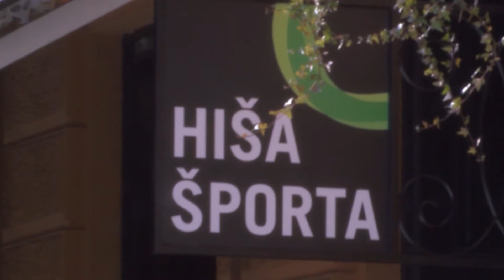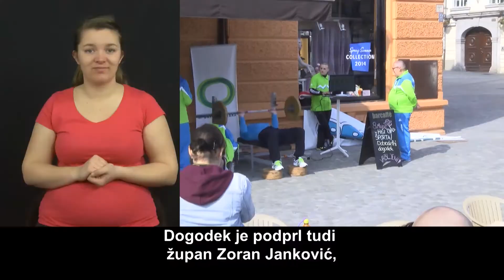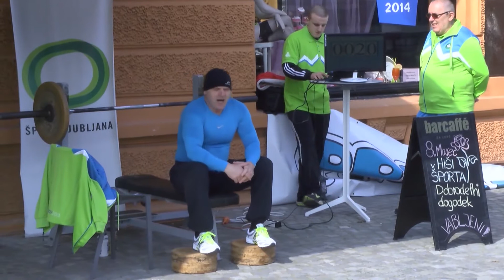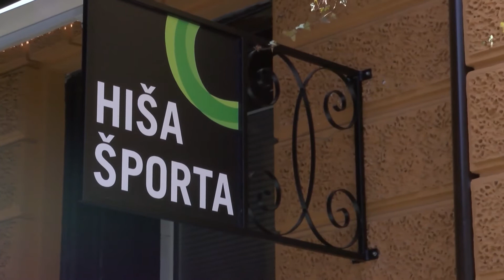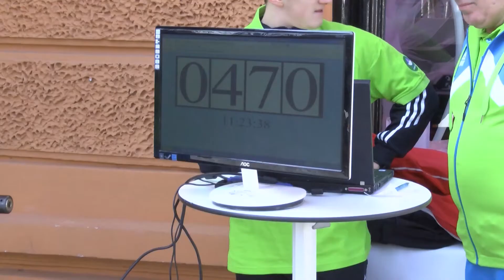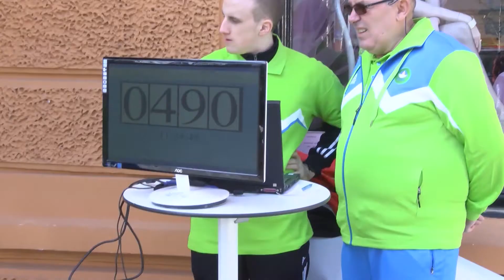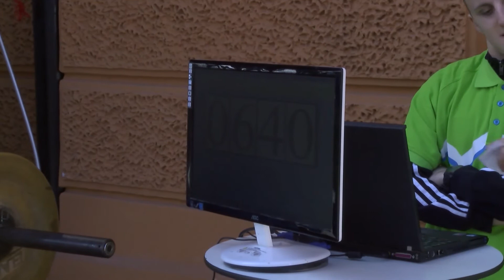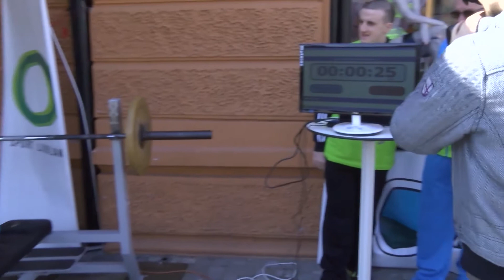Rubrika »Dogodki« - 11. del